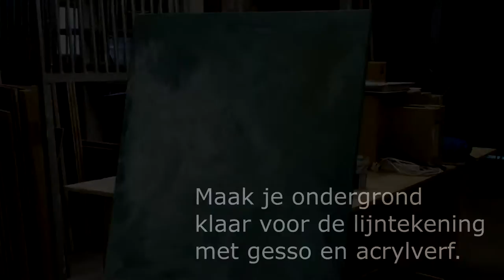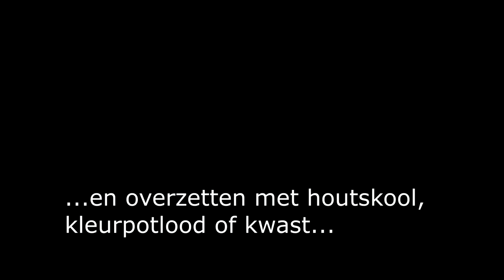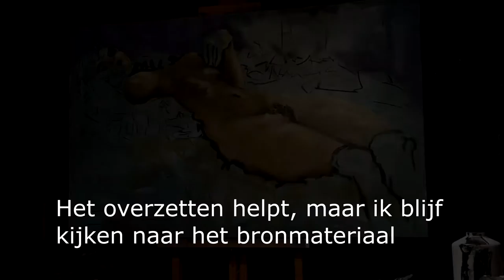Engelbertus: een tekening uitvergroten met je telefoon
Hoe je zonder projector, beamer of episcoop eenvoudig een tekening uitvergroot tot zeker 20x het formaat. Onderdeel van het Project Klimt van
Hij maakt een schilderij naar een tekening van Gustav Klimt.

Meer handige creatieve video's?